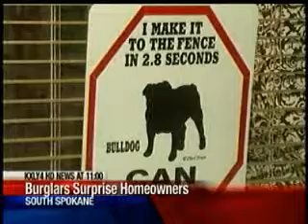South Hill family warns about brazen burglars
A Spokane family interrupted a pair of bold burglars breaking into their home Sunday night and are now sharing their terrifying experience. KXLY4's Annie Bishop has more.